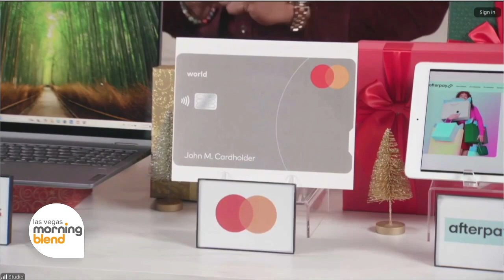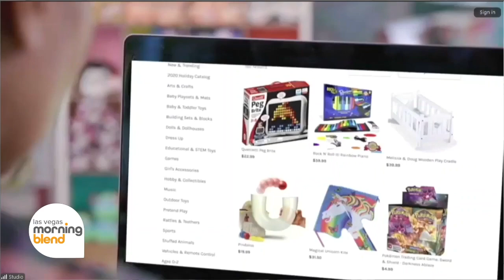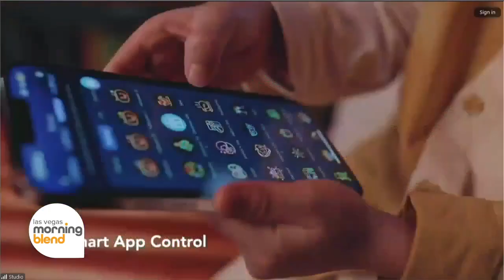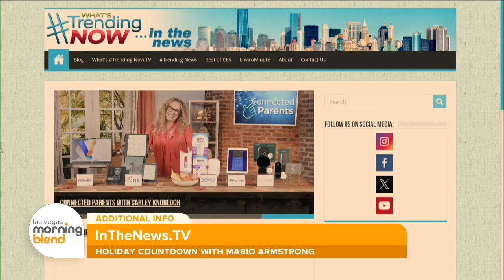Kick Off Holiday Shopping with Mario Armstrong's Top Gift Picks Save Progress RegularlyLearn Shortc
Get holiday-ready with Mario Armstrong! He shares top tech and gift ideas from Mastercard, Staples, Afterpay, Govee and JURA to help you find perfect presents.